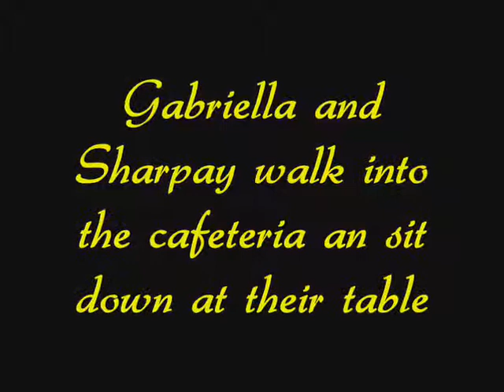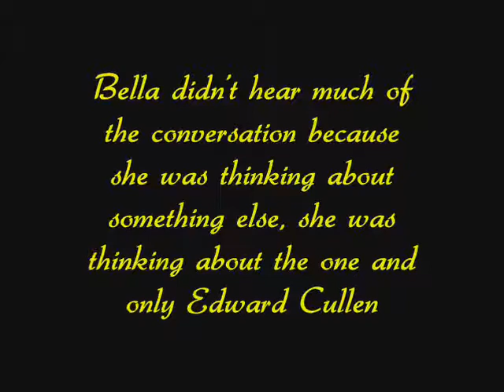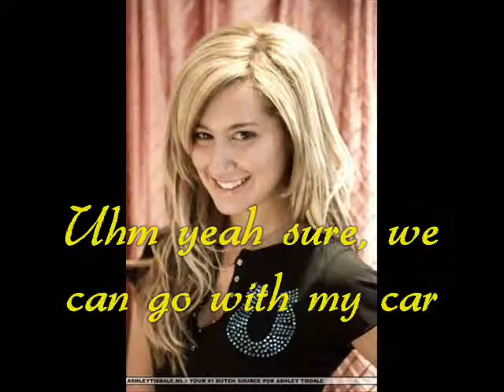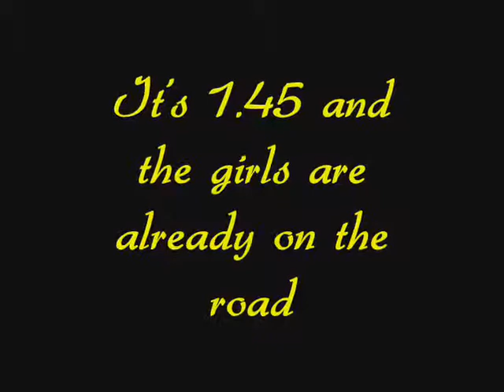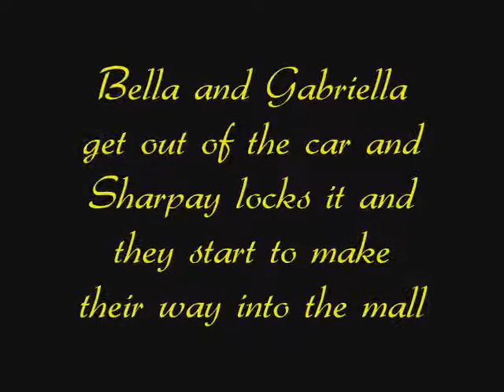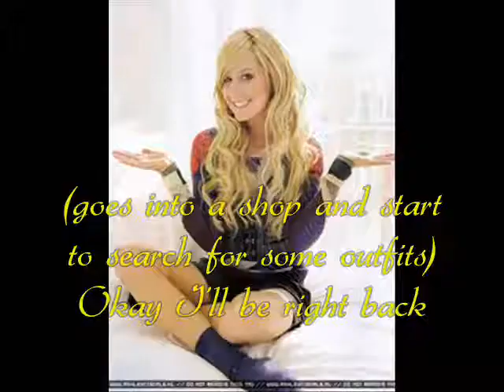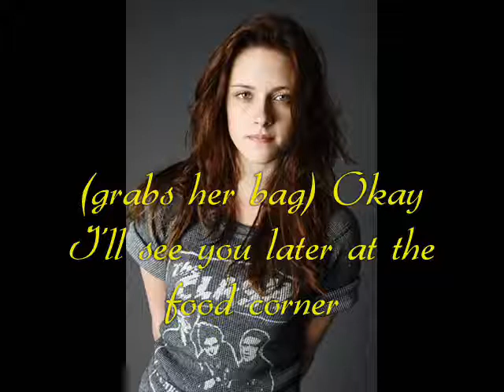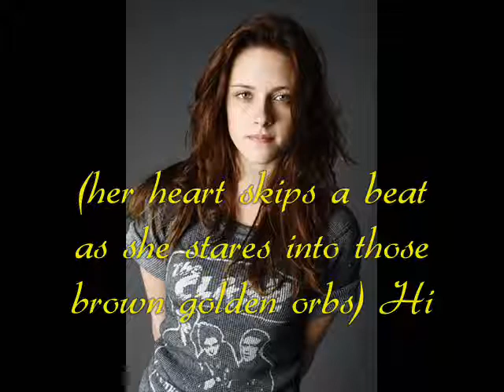Dark Secret Episode 3 (Shopping)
Heej guys I found a bit time to make this episode and I hope you guys will like it